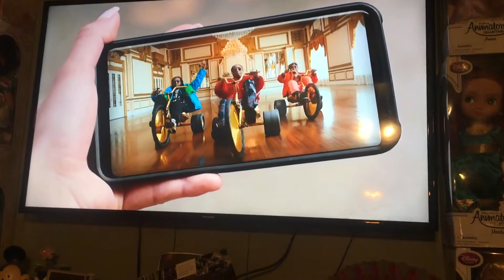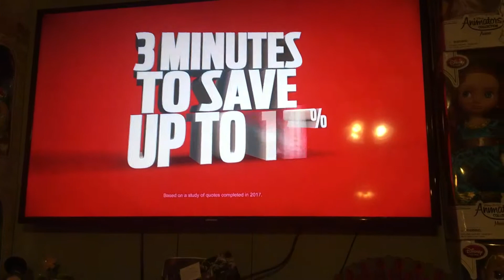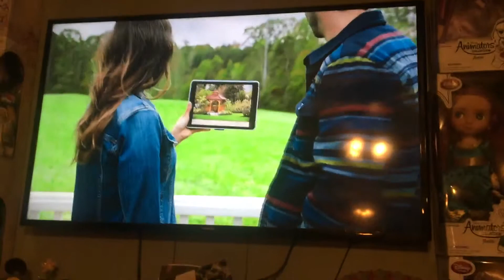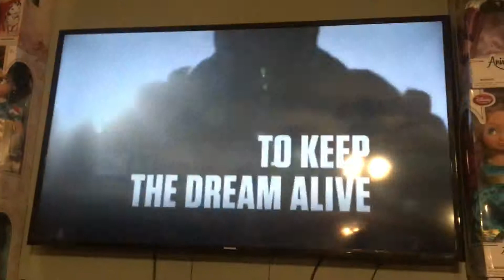History Commercial Break #3 - April 14, 2019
SafeAuto Insurance Commercial Inside! Watch this video to see it!